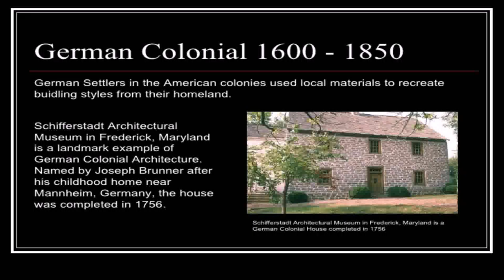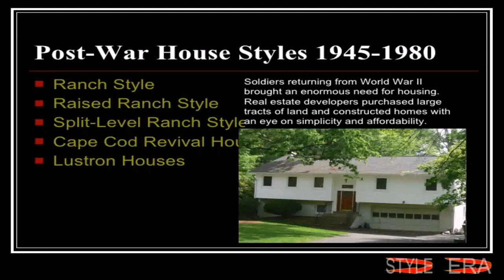German Style Ranch House (see description) (see description)